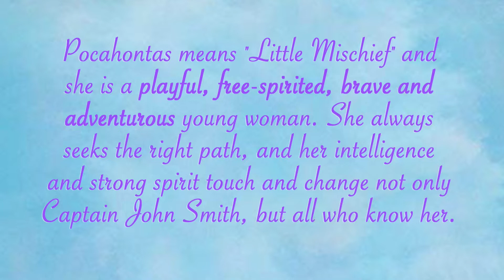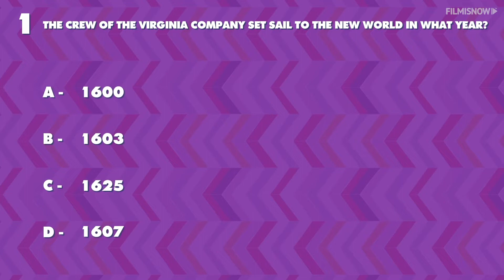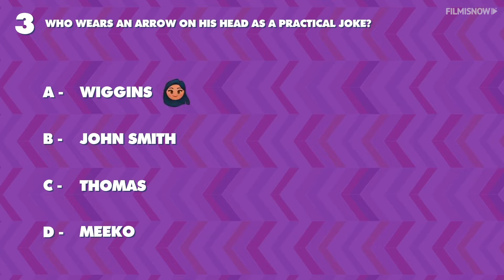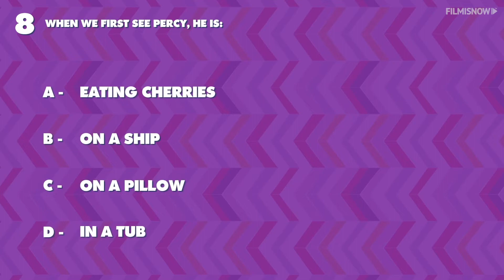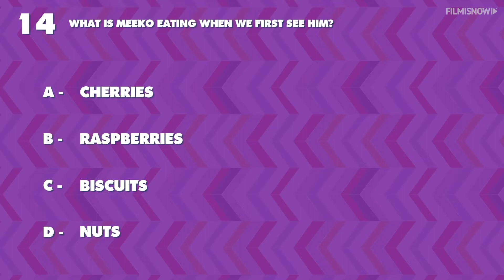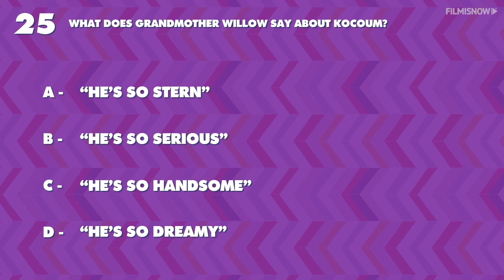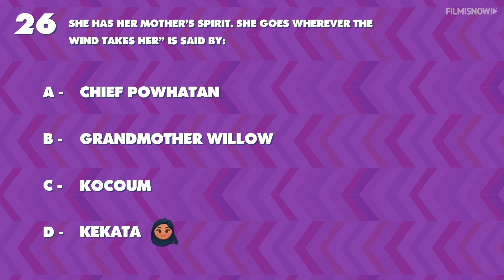POCAHONTAS Ultimate Compilation | Quiz, Cast, Bio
Are you a fan of Princess Pocahontas? Find out all about the Disney Princess with this ultimate compilation that includes quiz, who voiced the characters and a character story.

Pocahontas is a free-spirited, brave young woman. She has a strong spirit that can touch all who know her.